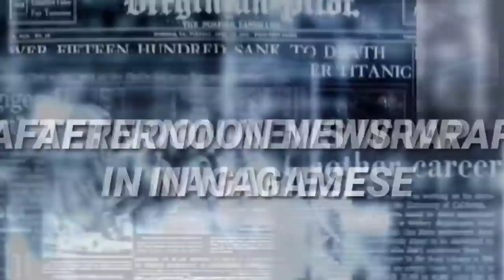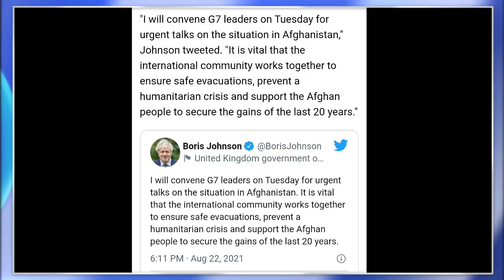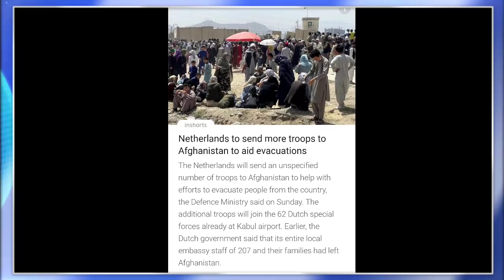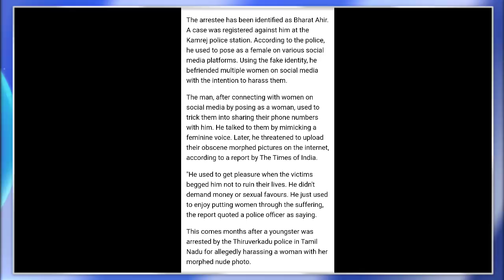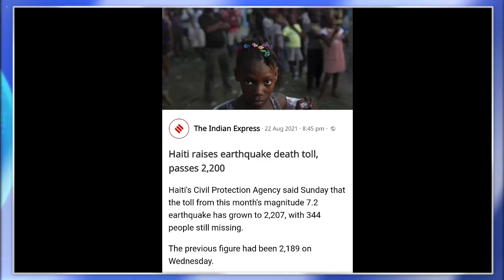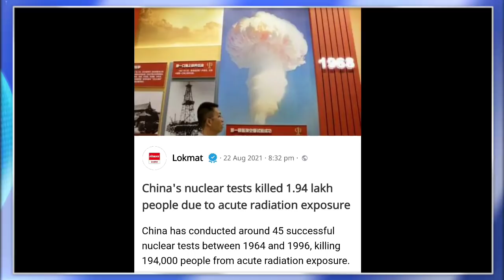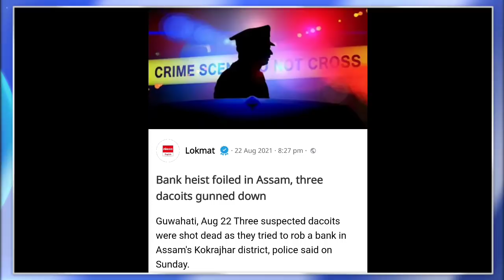MORNING BRIEF NEWS IN NAGAMESE 23RD AUGUST 2021 | YIMKHONGTV